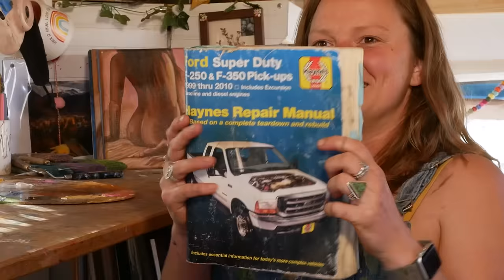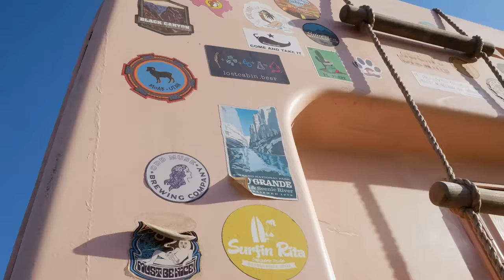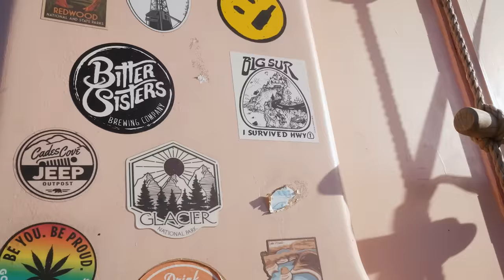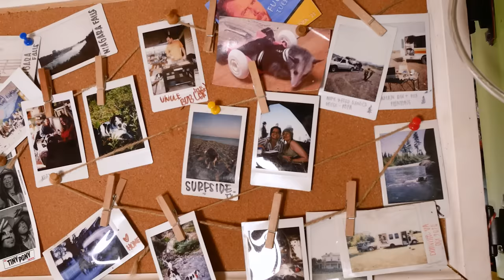Solo Female Vanlife - She built a TINY HOUSE inside of a PINK BUS for just $9k!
Rita takes us on a tour of her gorgeous skoolie tiny home, which she built herself for just $9000. As an artist and graphic designer, she explains why living full time on the road works for her free-spirited personality and profession.

CREDITS
PRODUCED & HOSTED BY:
Jenna Kausal

VIDEOGRAPHER:
Matt Alexander

EDITOR:
Marcia Trader

ASSISTANT EDITOR:
Sarita Darlington Winey

TITLE MUSIC:
Kate Steinway - "Tiny Home"

0:00 Intro
0:56 Welcome to Rita's Bus Wilbur!
1:10 Before living on the road
1:58 Revamping the shuttle bus
2:32 Total cost
2:42 About the shuttle bus
3:09 Painting the bus
3:21 Exterior tour
4:03 Outdoor shower
4:49 Back of the bus
5:06 Rooftop and solar
5:49 Gear storage solution
6:08 Tow behind jeep
6:33 Let's head inside - front of the bus
7:27 Rita's ceiling smells like Home Depot
7:48 Coffee station
8:08 Art studio
9:50 Living room/bedroom
10:29 Air conditioning in the bus
10:50 Dogs enjoy buslife too!
11:05 Making memories
11:41 Bathroom/closet
12:15 Kitchen
13:57 Flooring
14:34 Thankful for buslife
15:18 Outro